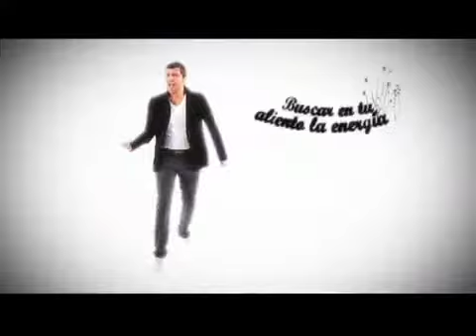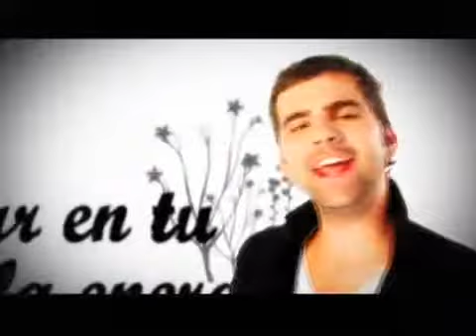VIVIR - Celebrity Corner